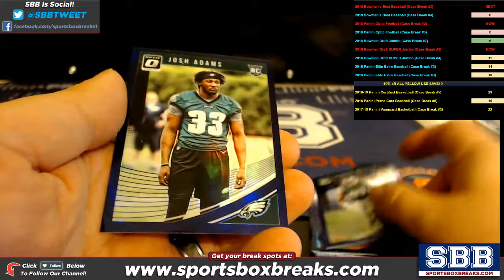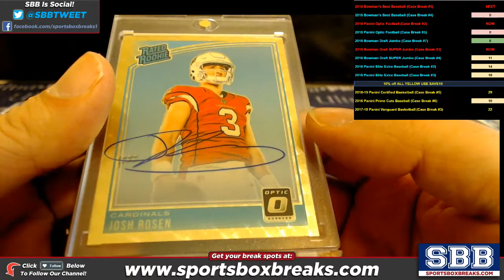3 GOLD VINYLS! 2018 Panini Donruss Optic Football Choose Team Case Break #2 HIT RECAP